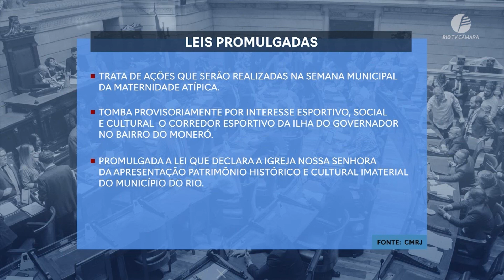Quatro novas leis foram promulgadas na Câmara do Rio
Novas leis foram promulgadas pelo presidente da Câmara Municipal, Vereador Carlo Caiado, uma delas é a lei que trata de ações que serão realizadas na Semana Municipal da Maternidade Atípica, outra é a que tomba provisoriamente por interesse esportivo social e cultural o corredor esportivo da Ilha do Governador no bairro do Moneró.

Confira a lista completa nesta reportagem